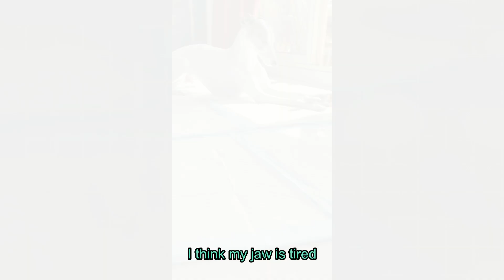昨日もらった大きい骨を今日も食べ続けるトイプードルと顎が疲れて休憩するウィペット Hanna kept eating the big bone and Vinni is having a rest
Welcome to the dog show about 2 very different dog's life. Productive and slightly bossy little toy poodle called Hanna and gentle and easy-going Whippet called Vinni. They are not just cute, their impressively positive nature and dramatic interaction will bring you joy and happiness.

仕切り屋のお姉さんプードルのハナと優しくてきままなウィペットのビニー。喧嘩もするけどいつもお互い支えあって生活しているかわいくて面白い犬たち